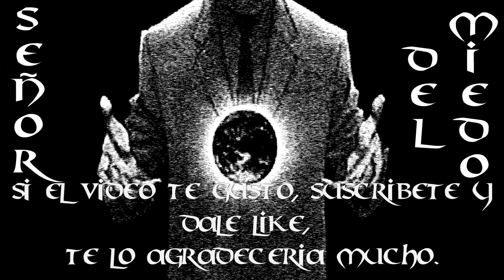El libro rojo